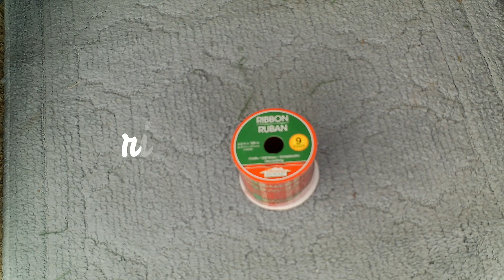DIY DOLLAR TREE KISSING BALL